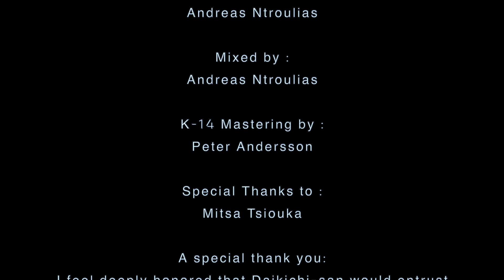iNsCissorS - "人形師 The Doll Maker" (Film By John Santerineross & Daikichi Amano), FYC Records, 2024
Taken "The Wordless God II" LP , limited CD & Digital available